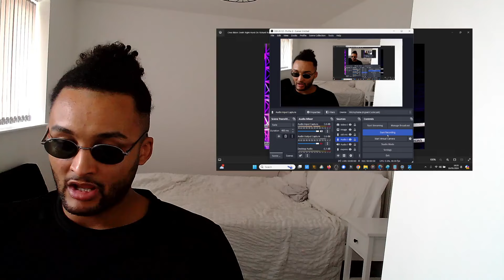🤬 CHRIS BILLAM-SMITH *HUG FEST* VICTORY OVER 'MADONNA-SHAITAAN VICTIM' RICHARD RIAKPORHE!